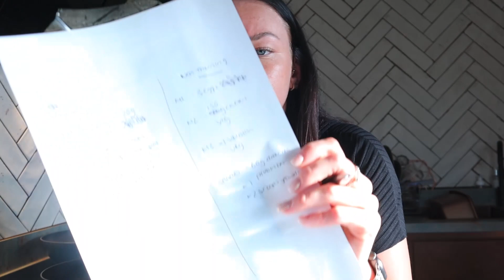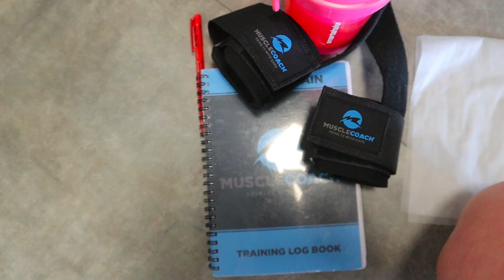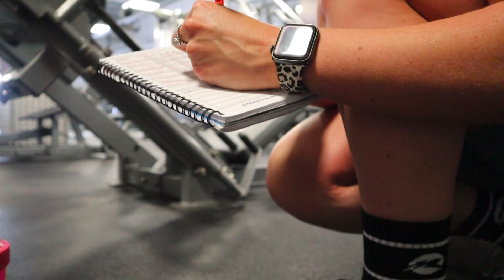DAILY TASKS AND LIFE IS BECOMING A STRUGGLE | FITNESS PHOTOSHOOT JOURNEY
Lukes first photoshoot client steps infront of the camera!

Train with us, updates with Abbie & Luke

Check in update- Massive food drop for Abbie, 1200 cals 🤦🏻‍♀️

Steps round the res… usual

In person check in with coach

Still aiming to be ready 2 weeks early!